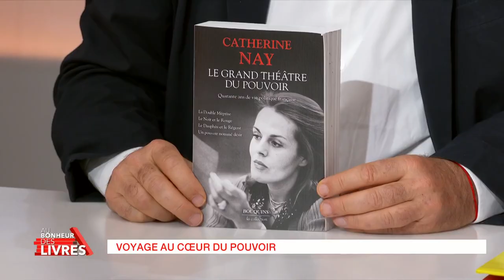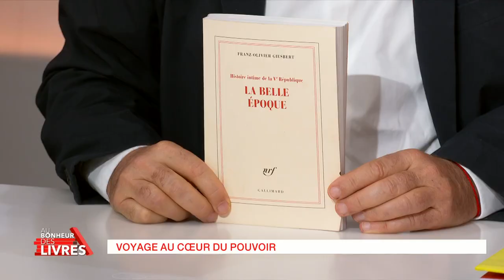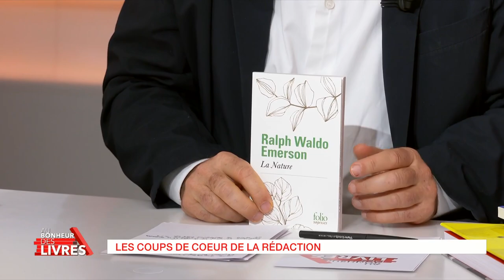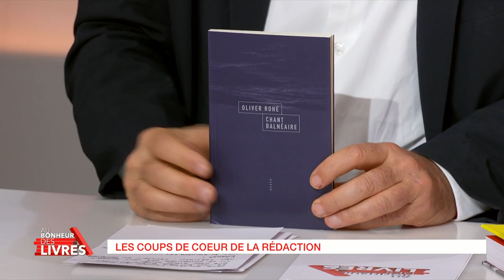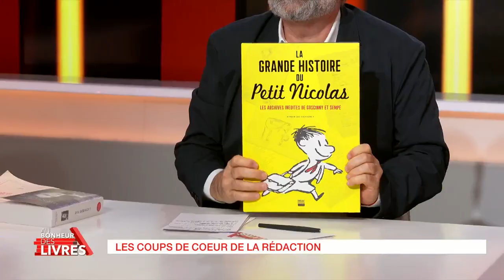Au bonheur des livres : « Voyage au cœur du pouvoir »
Pompidou, Giscard, Mitterrand, Chirac, qui sont ces princes qui nous ont gouverné ?
Comment exerçaient-ils le pouvoir et comment leur personnalité a-t-elles imprimé sa marque sur la Ve république ?

Denis Olivennes reçoit deux observateurs hors pair des mœurs politiques, portraitistes qui font revivre sous leur plume ces anciens Présidents et leur époque : Catherine Nay qui signe « Le grand théâtre du pouvoir. Quarante ans de vie politique française » (Ed. Bouquins) et Franz-Olivier Giesbert qui publie le second tome de son « Histoire intime de la Ve république » intitulé « La belle époque ».

Avec :

Catherine Nay : « Le grand théâtre du pouvoir. Quarante ans de vie politique française » - Ed. Bouquins

 Franz-Olivier Giesbert : « Histoire intime de la Ve République - La belle époque » - Ed. Gallimard

Bibliographie de l’émission :

« Le grand théâtre du pouvoir. Quarante ans de vie politique française » de Catherine Nay - Ed. Bouquins
« Histoire intime de la Ve République - La belle époque » de Franz-Olivier Giesbert - Ed. Gallimard

« Devant la douleur des autres » de Susan Sontag – Edition Bourgois
« La grande histoire du Petit Nicolas les archives inédites de Goscinny et Sempé » de Aymar de Chatenet – Ed Imav
« Chant balnéaire » d’Oliver Rohe – Ed. Allia
« Essai sur la nature » de Ralph Waldo Emerson – Ed. Folio Sagesses